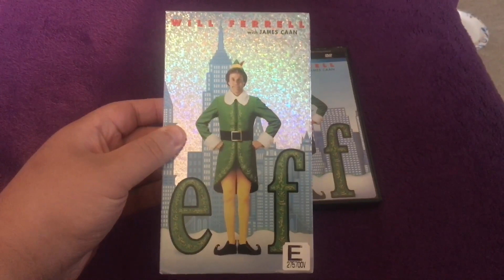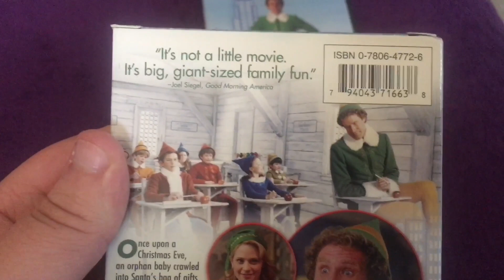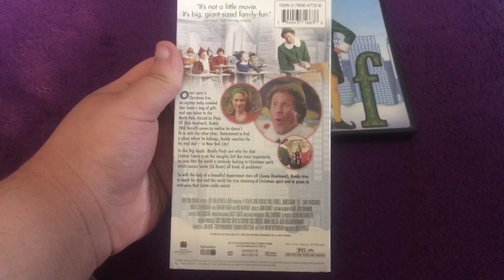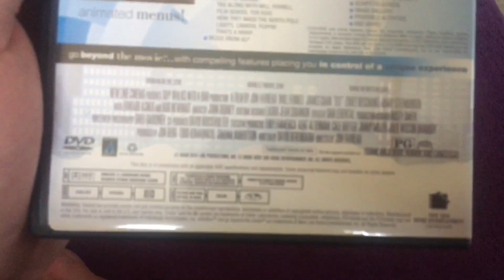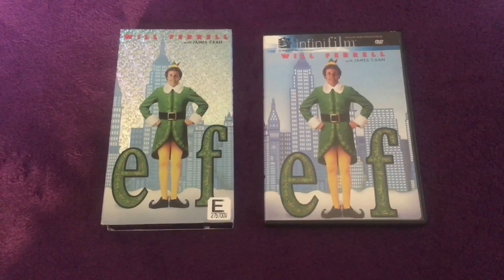2 Different Versions Of Elf